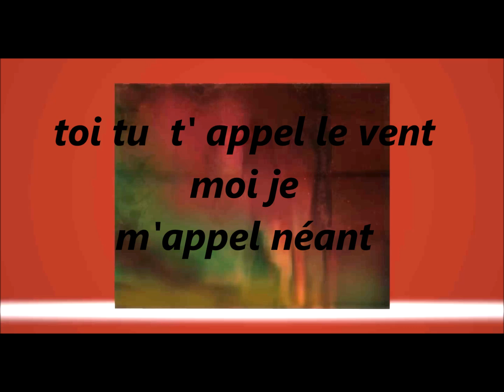toi tu t'appel le vent moi je m'appel néant chanson Vaugon Bruno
musique YouTube studio arrangement  paroles  interprétation VB